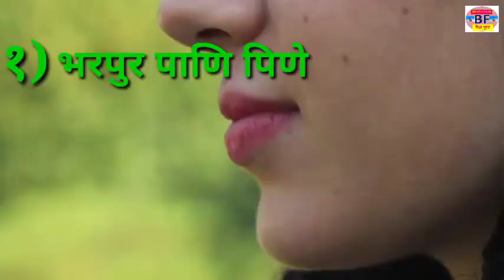निरोगी आरोग्याची पंचसुत्री!हे ५ नियम पाळा आयुष्यभर दवाखाण्यात जाण्याची वेळच येणार नाहीtipsforhealthy